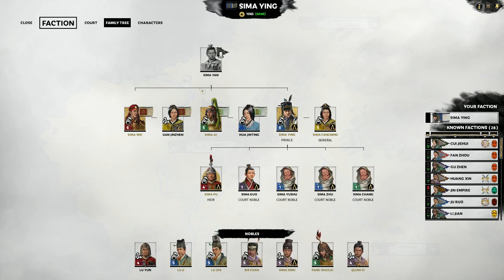Sima Wei's Showdown | Total War: THREE KINGDOMS - Eight Princes (Sima Ying Campaign) #7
In this series, three poor unfortunate souls are forced to not only survive a harsh world, but a zombie apocalypse too. Lars, Jet and Nick began preparations for the end of their first week, where at night, the living dead will march on their walls. Mod collection is down below.

Here's my Zombieland collection for Rimworld.